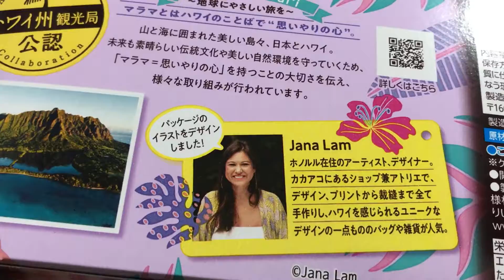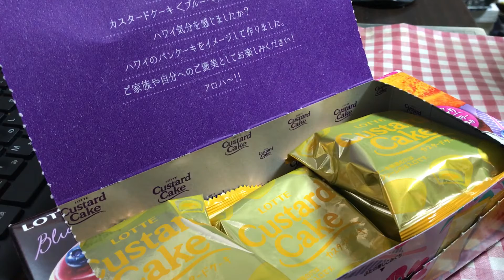【お菓子】カスタードブルーベリーパンケーキを食べる【ロッテ】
うまいお(((;^ω^)))